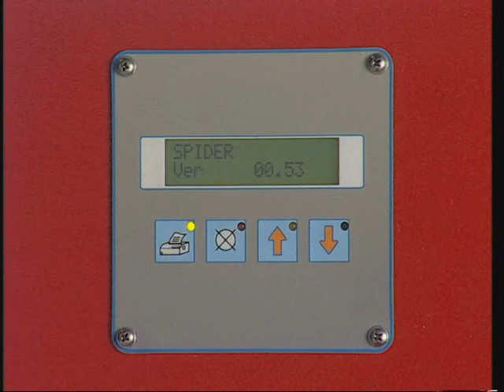Stampanti termiche Spider Plus & Jumbo Plus Etipack - Thermal printers Spider & Jumbo Etipack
Spider Plus & Jumbo Plus

Le stampanti termiche Spider Plus e Jumbo Plus offrono le prestazioni più elevate sul mercato. Sono dotate di elettronica bi-processore, che permette un'elevata velocità nella trasmissione, elaborazione e composizione dei dati etichetta, anche nel caso di sequenze di layout differenti. Il generatore di caratteri true type, installato direttamente sulla stampante e l'elevata memoria disponibile consentono l'implementazione successiva, anche di caratteri multilingue, facilitando la connessione e la gestione di layout di stampa da parte di PLC, PC e sistemi embedded. Le stampanti possono essere dotate di applicatori per la successiva applicazione dell'etichetta in linea.

The thermal printers Spider & Jumbo of the Plus series, are designed to offer the highest market performances. They are equipped with a dual processor allowing a high speed in transmission and processing of label data, even for sequences of different layouts. True types fonts are installed directly on the printer and a large memory available allow further implementing also with multilingual fonts and making it easier the connectivity with PLC, PC and embedded systems. Printers can also be equipped with applicators and automatically apply the printed labels.

INDIRIZZO - ADRESS
Sede centrale - headquarter: Via Aquileia 55/61
20092 Cinisello Balsamo (MI) ITALIA